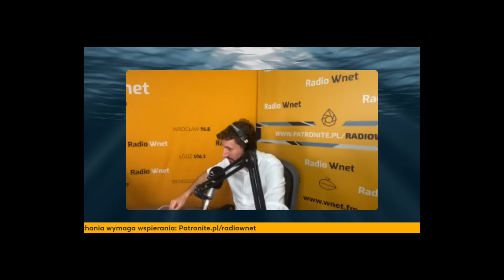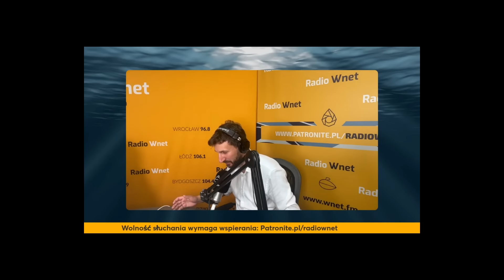Józef Orzeł: PSL grodzi Tuskowi rozpadem koalicji. Premier użył usłużnych mediów